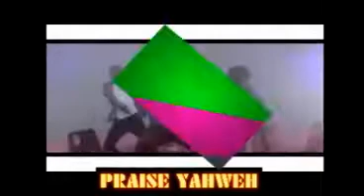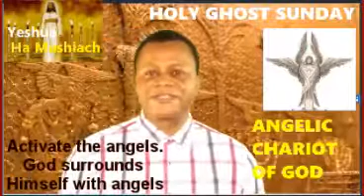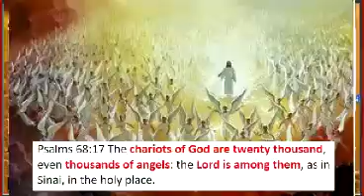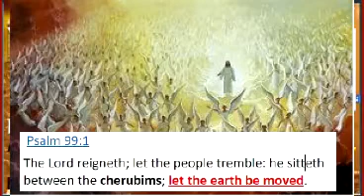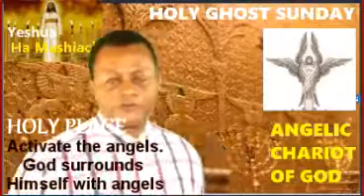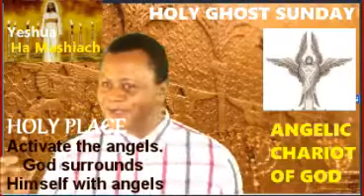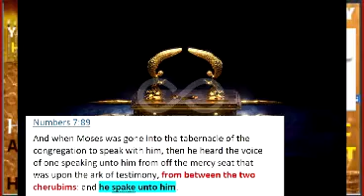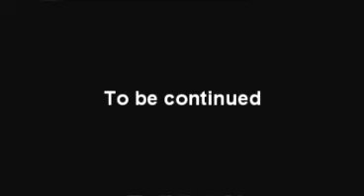angelic chariot x1